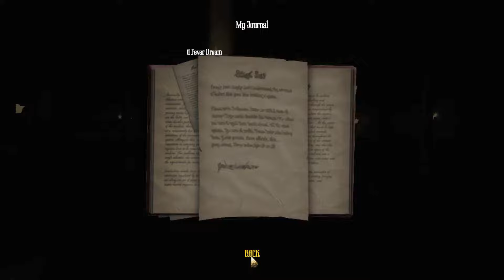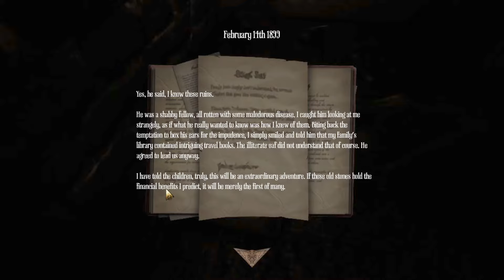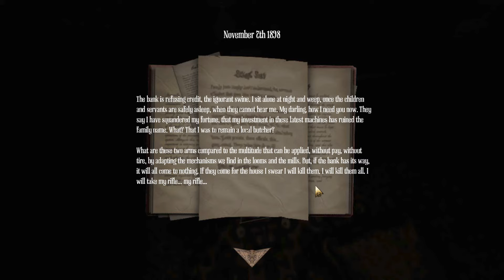MORE AMNESIA :D | #1 | Amnesia A Machine for Pigs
A brand new Let's Play in the newer Amnesia game A Machine for Pigs.  What new horrors await us in the dark.